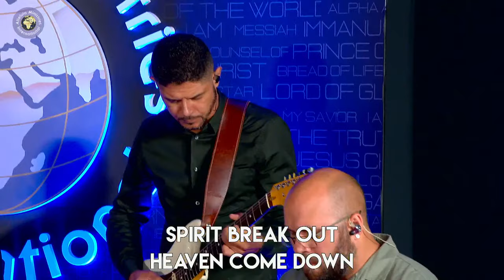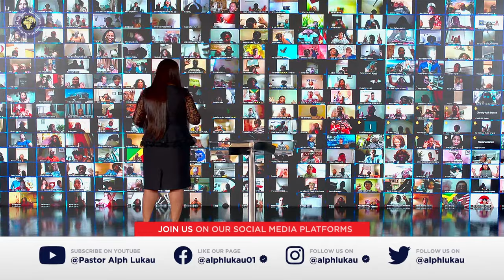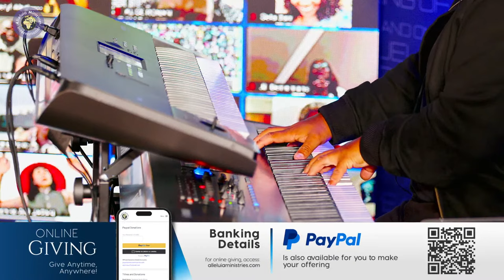Let's Pray with Pastor Alph Lukau | Thursday 03 August 2023 | AMI LIVESTREAM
• Terminus – Scott ...